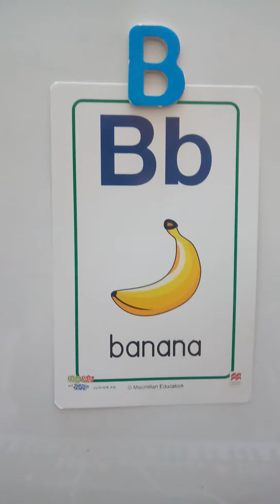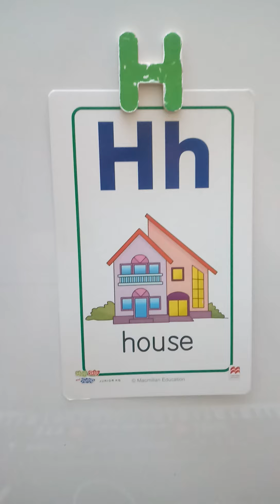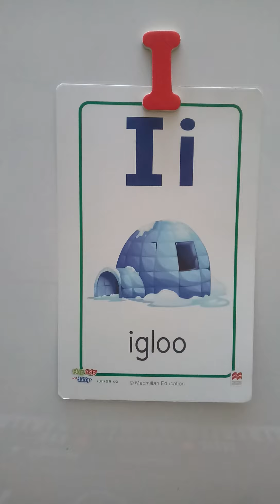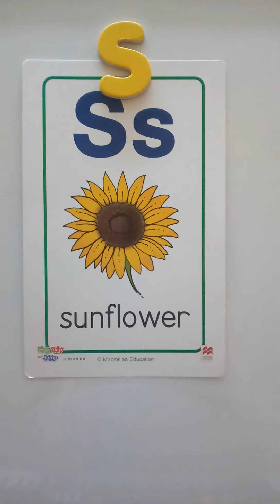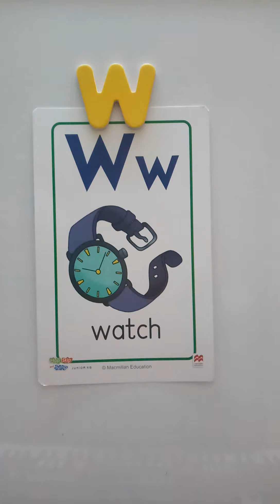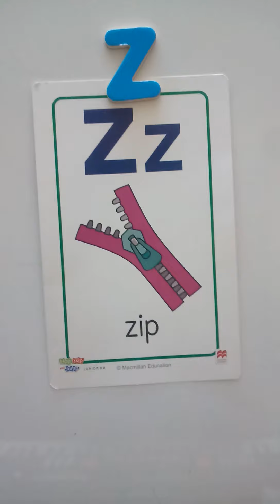Jolly phonics- jolly phonics Sounds of alphabets - jolly phonics sound with action and pictures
Jolly phonic sounds for early learners in rhyming which make it easy for toddlers to learn.

Please Whatsapp for further knowledge- 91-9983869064